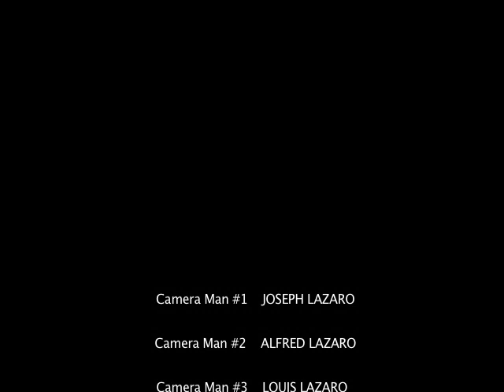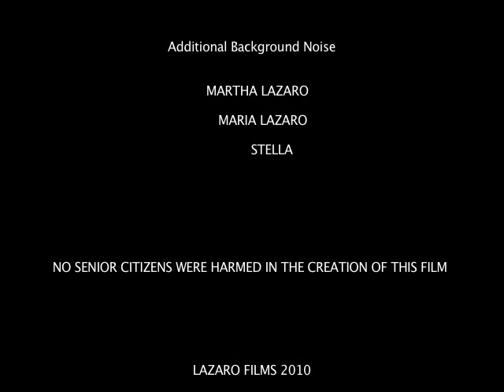"DANGEROUS GAMES" - original feature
This is a short I filmed with my nephews during one of the holidays while i was visiting them. It was shot on a cheap digital camera so image quality stinks. We came up with the script as we were shooting and had to hurry the second half since my nephews' parents were ready to take them home and put them to bed lol! it's silly but fun. Enjoy!